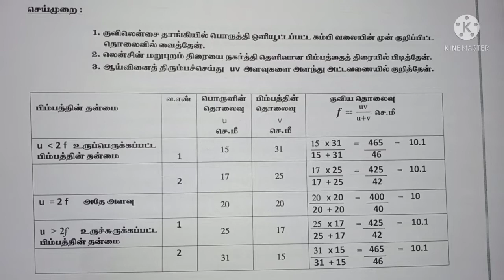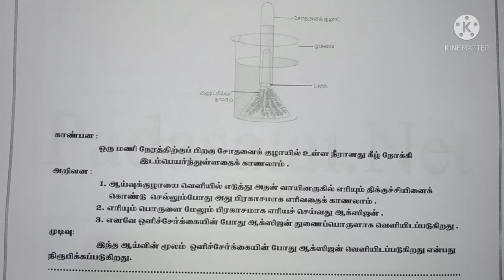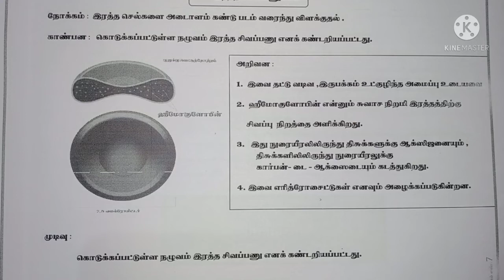10th Science Practical Notes 2022 | Tamil medium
10th Science Public Practical Notes 2022 Tamil Medium